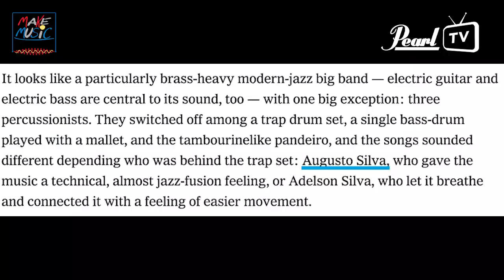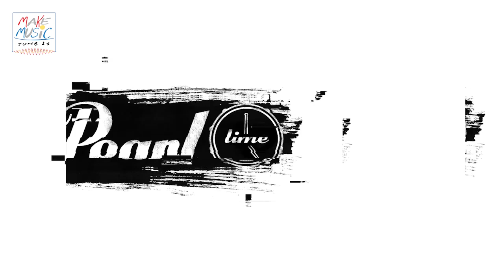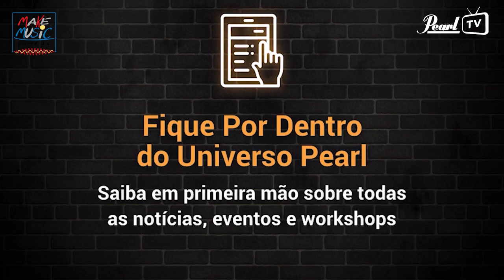PearlTV - Beat Show - Augusto Silva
Faça parte do nosso Clube dos Baterista